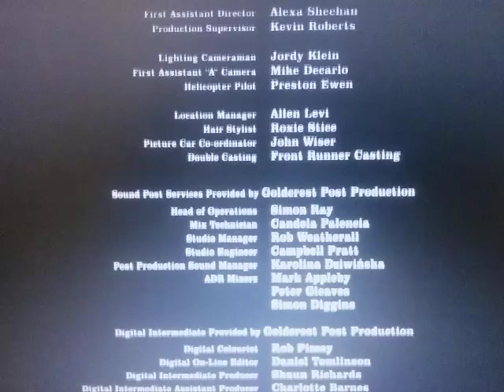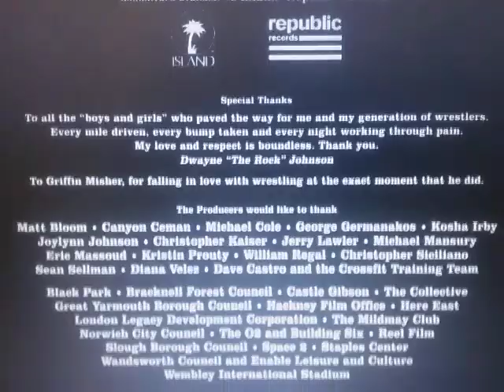WWE Studios / Seven Bucks Productions / Misher Films / The Ink Factory / Film4 / Metro-Goldwyn-Mayer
From The Movie "Fighting With My Family"